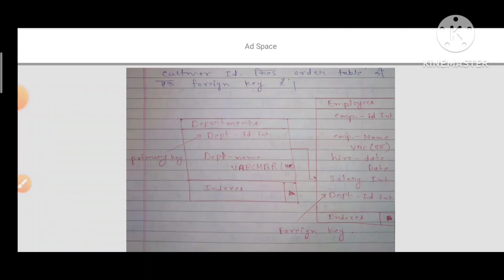Ms Access (data base)- DCA/pgdca 1st semester 31 dec. 2022 paper ke top 15 imp. question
PC package (MS word, Excel, PowerPoint)- DCA/pgdca 1st semester 29 dec. 2022 paper ke imp. question

computer of fundamental - DCA/pgdca 1st semester 27 dec. 2022 paper ke imp. question/DCA and PGDCA subject computer of fundamental first semester 27 December 2022 ke liye top 15 important questions very very important questions 27 December ke paper ke liye.

🔴27 December 2022 ka real paper
r2studyteam_dca_27/12/22
pgdca_first_semester_27/12/22
DCA first semester/computer fundamental December 2022-23 ka paper/unit 1 se 5 ke important questions.

DCA first semester computer fundamental December 2022 23 ka real paper unit 1 se unit 5 tak ke important questions
makhanlal chaturvedi university DCA and PGDCA first and second semester ke important questions December 2022-23